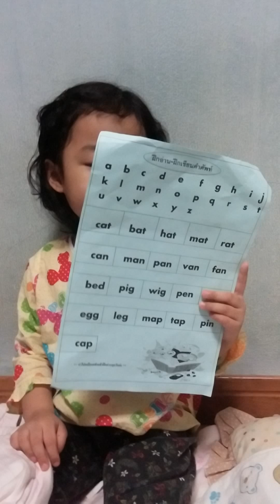เด็กหอมอ่านหนังสือ 140758